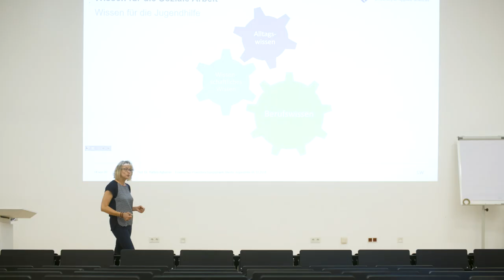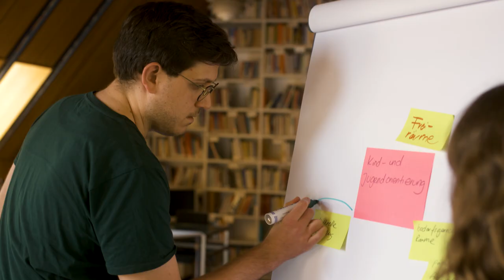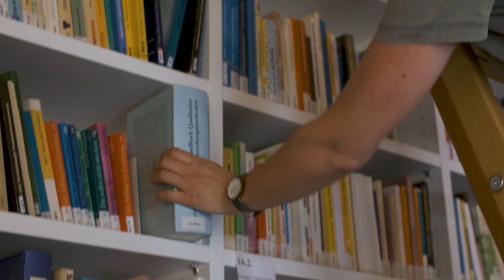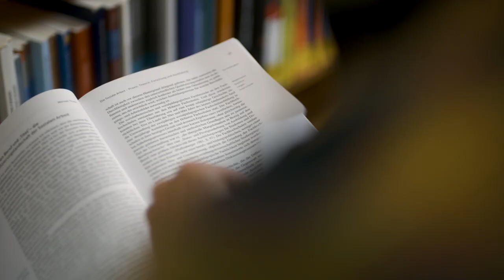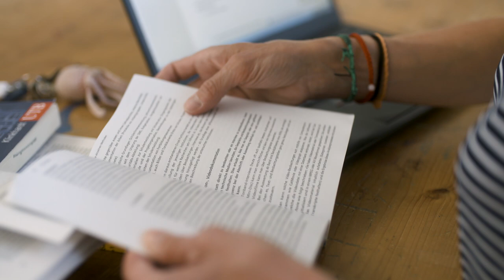Master Jugendhilfe FH Münster - Infofilm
Der Master "Jugendhilfe" des Fachbereichs Sozialwesen an der FH Münster